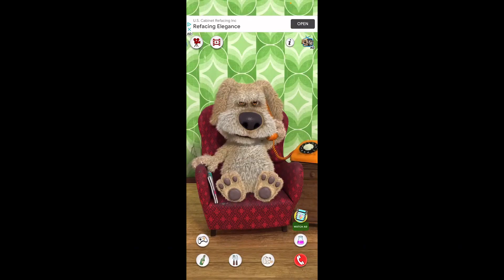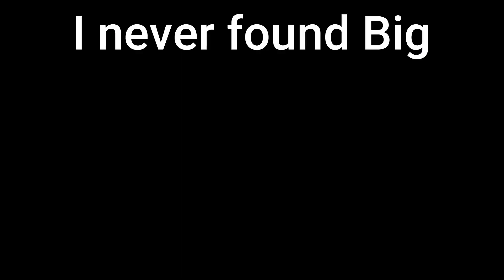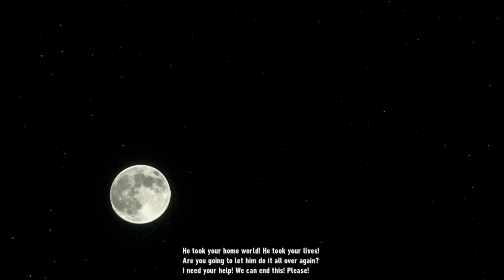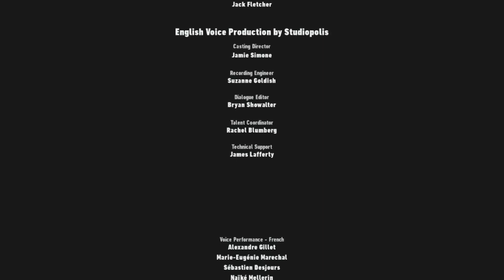The End Of Sonic Frontiers For Now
Today in this Semi Finale episode we have to rush to find the Chaos Emeralds since The End has almost broken free.